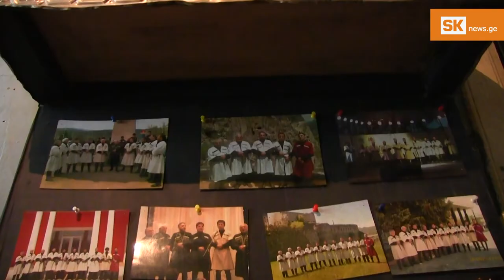'მესხეთი' ჩემი სიცოცხლეა - ანსამბლის უხუცესი წევრი ახალციხიდან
81 წლის ედუარდ სადათიერაშვილი ანსამბლ „მესხეთში“ 1977 წლიდან მღერის. ამბობს, რომ თავიდან პირველი ხმა იყო, ახლა კი ასაკის გამო ბანს მღერის. ყველაზე მეტად თავს კარგად ანსამბლის კონცერტებსა და რეპეტიციებზე გრძნობს. ამბობს, რომ „მესხეთში“ ყოფნის 44 წლის განმავლობაში ერთხელაც არ უფიქრია ანსამბლიდან წასვლა.